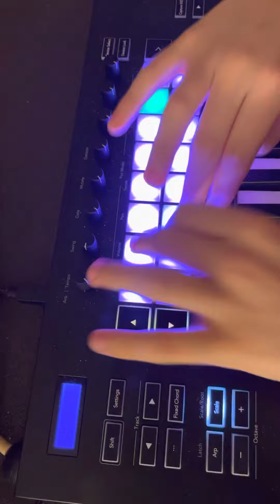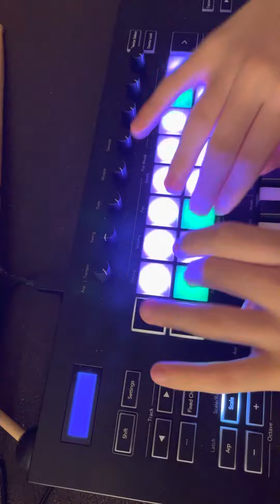Autistic kid who can’t talk teaches himself music, Baby Pluto by Lil Uzi Vert